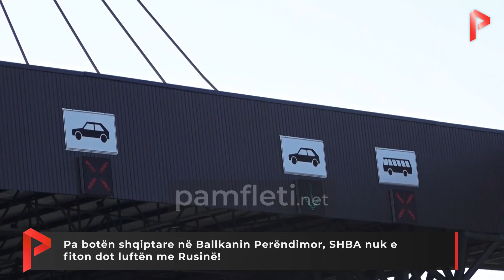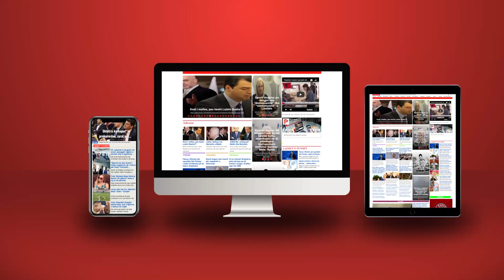Pa botën shqiptare në Ballkanin Perëndimor, SHBA nuk e fiton dot luftën me Rusinë!